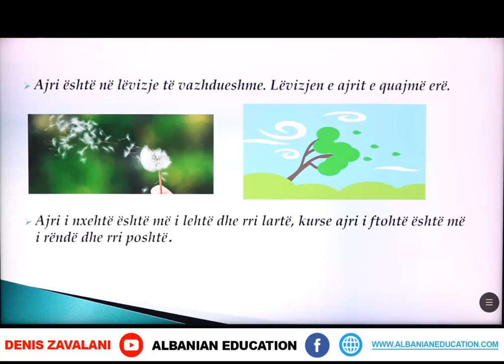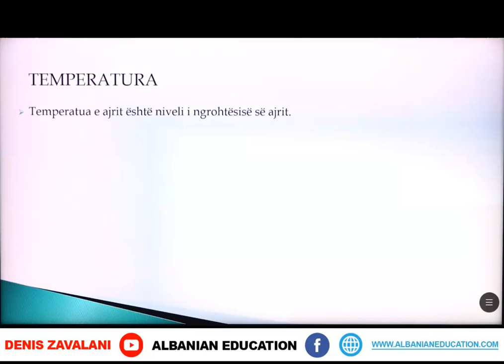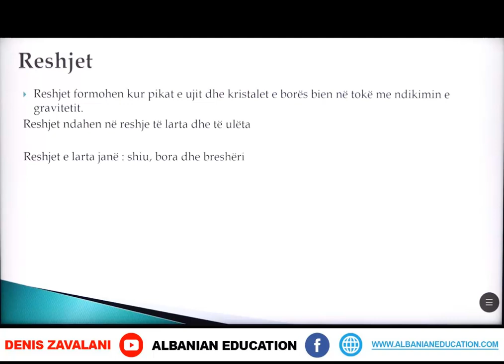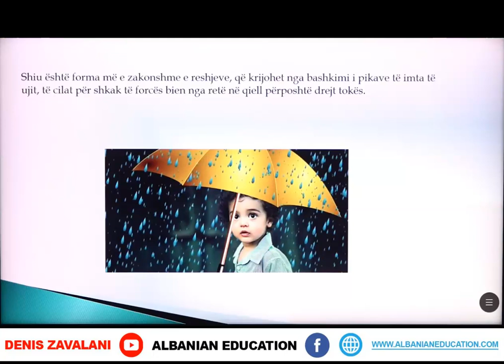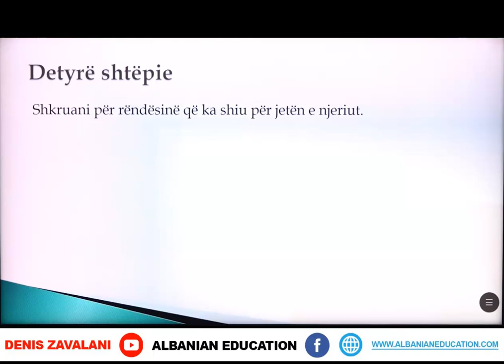3 04 044 Java 22 Rrymat e ajrit dhe temperatura